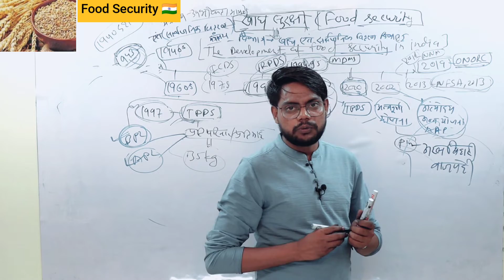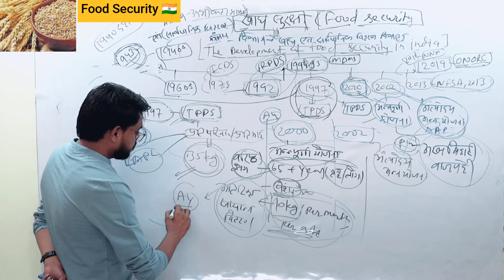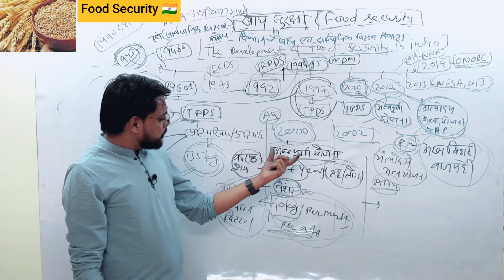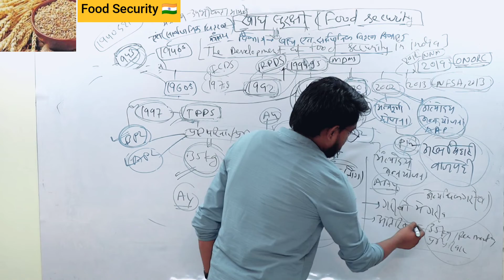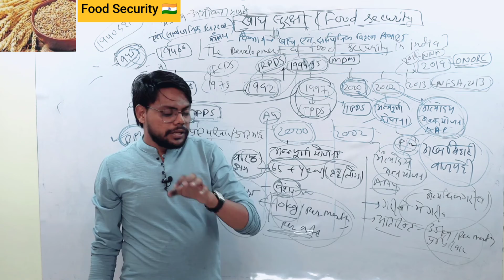अंत्योदय अन्न योजना और अन्नपूर्णा योजना Food Security in India 🇮🇳 | खाद्य सुरक्षा PDS System